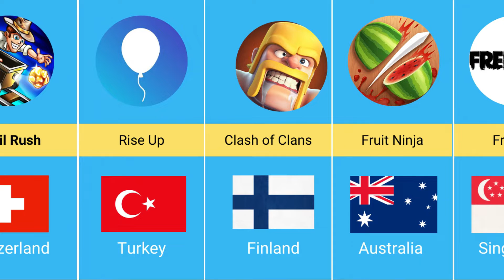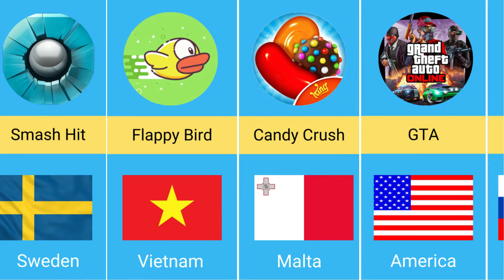Comparison video | Top Games From Different Countries Part 1 || Data Cable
In this video, you will watch top  Games From Different Countries ( Mobile Games From Different Countries). Games like Subway Surfers from Denmark, clash of clans from Finland, etc.